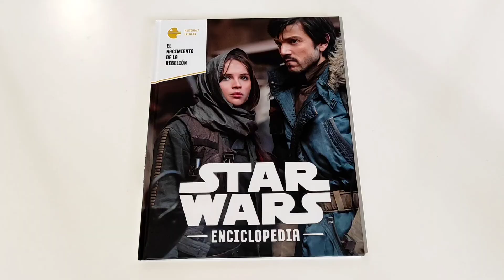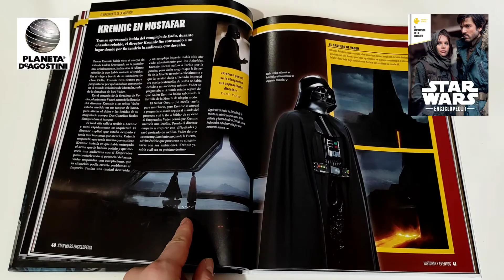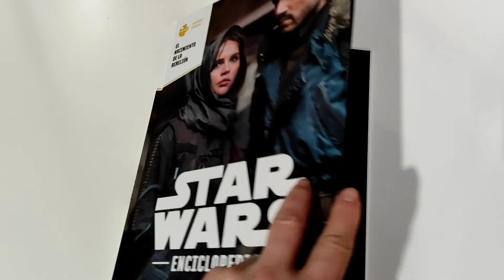Coleccionable Enciclopedia Star Wars #8: El nacimiento de la Rebelión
Review del Coleccionable de la editorial Planeta DeAgostini Enciclopedia Star Wars #8
El nacimiento de la Rebelión

Labibliotecadeltemplojedi.com